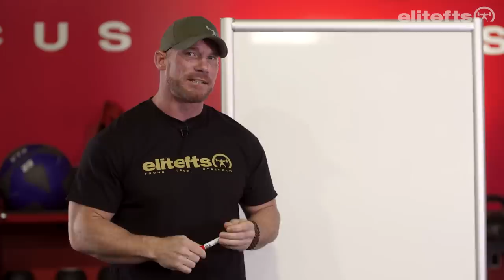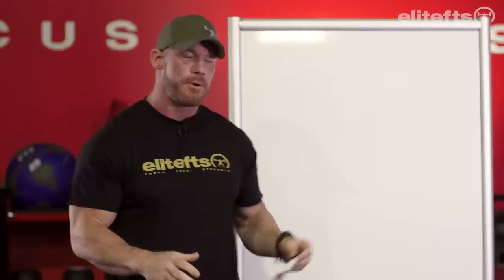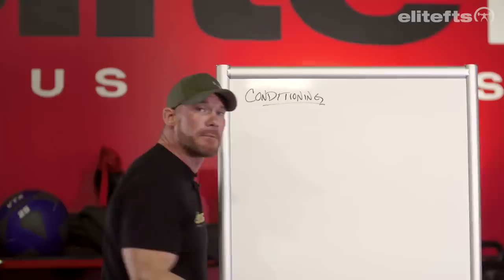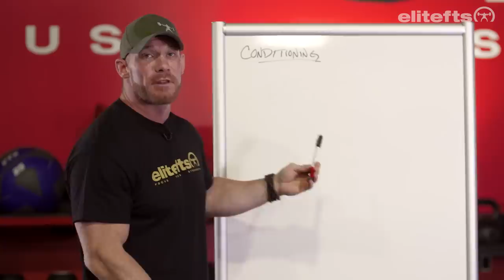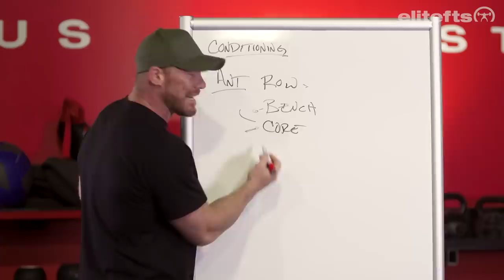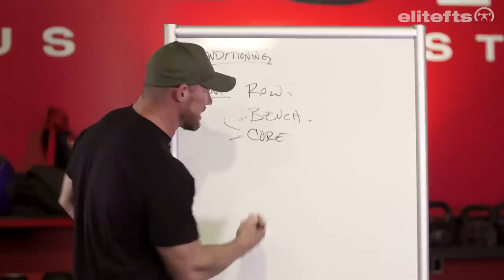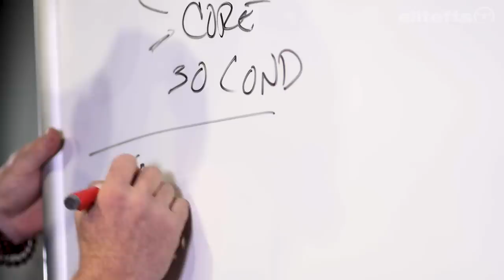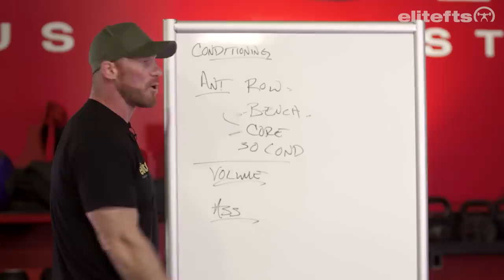The Method Behind Brian Alsruhe's Training | elitefts.com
Follow Brian on IG - @neversate